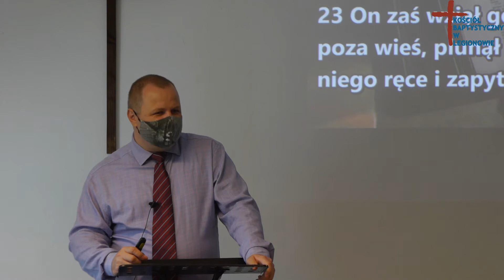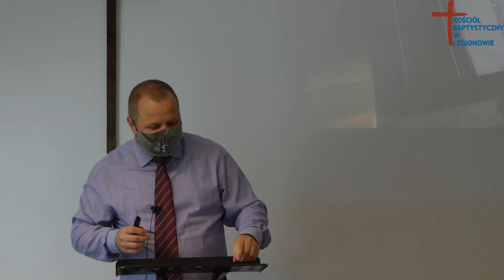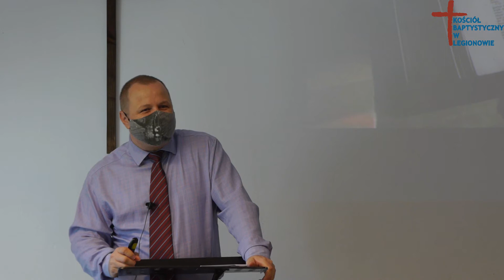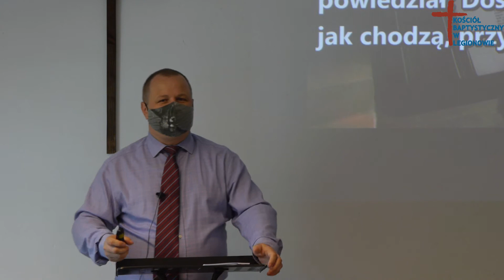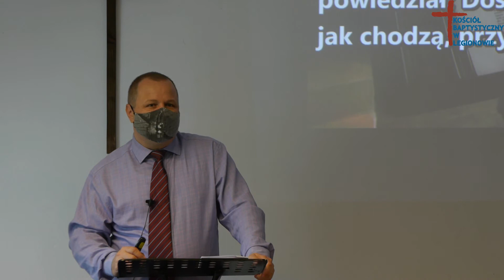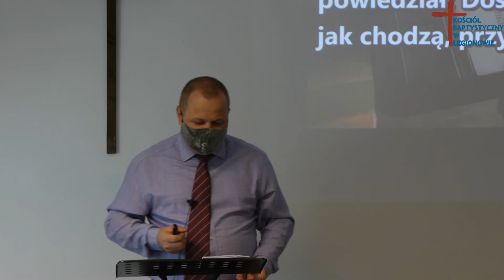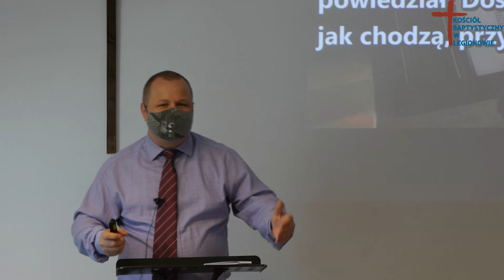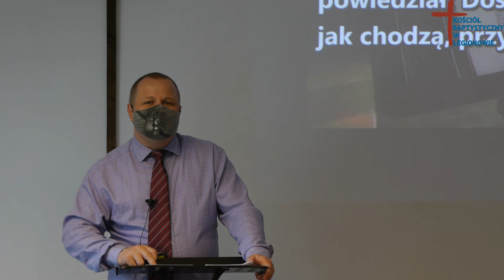Uzdrowienie niewidomego - kazanie, Andrzej Kempczyński, 13.06.2021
Ewangelia Marka 8:22-26